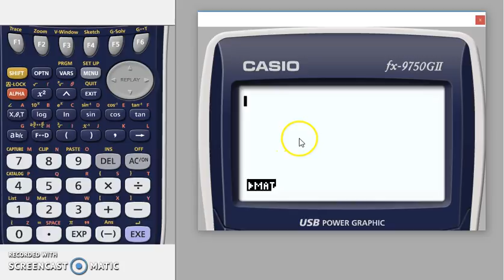Matematik 5000 Ma 2a Kapitel 2 Kvadrater och kvadratrötter 2104